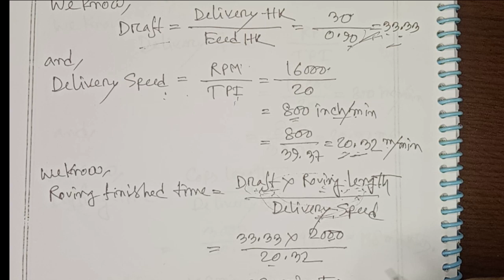Roving finished time calculation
By watching my channel you can learn a lot of easy calculation.